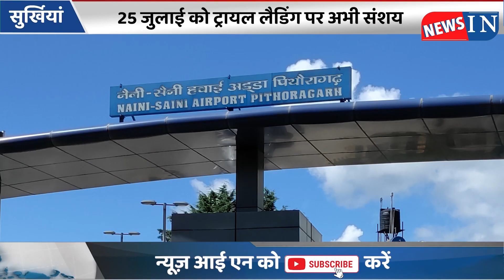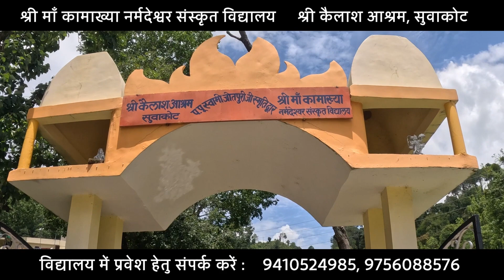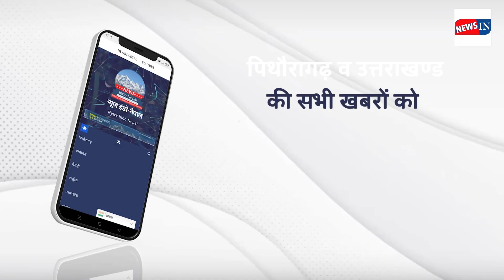News IN | पिथौरागढ़ : नैनीसैनी में ट्रायल लैडिंग पर अभी संशय !